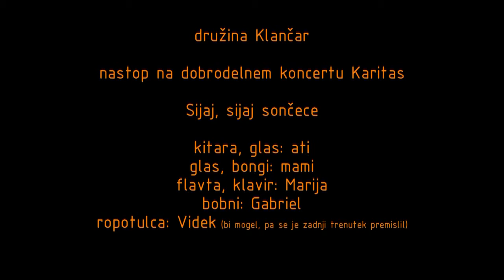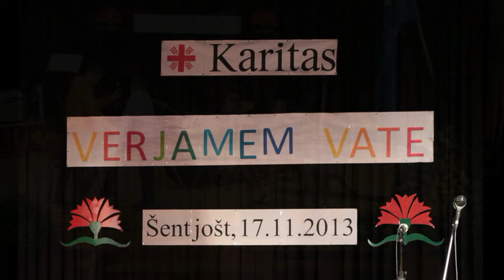Sijaj sijaj sončece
Nastop na dobrodelnem koncertu Karitas v Šentjoštu

nastopila družina Klančar
Vid Klančar - kitara, glas
bongi, glas - Anita Klančar
Marija Ana Klančar - flavta, klavir
Gabriel Klančar - bobni